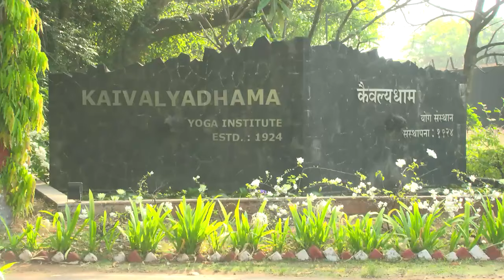Doordarshan News | Special Broadcast | Kaivalyadhama | History of 100 years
We are delighted to share Doordarshan News will be showcasing a special broadcast on Kaivalyadhama and its history of about 100 years.
Watch the coverage this Thursday in DD news